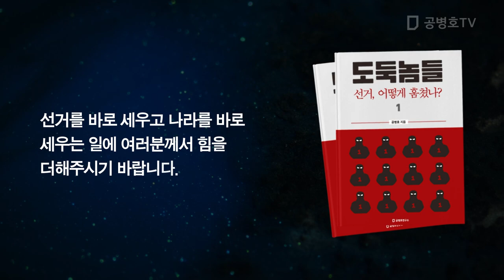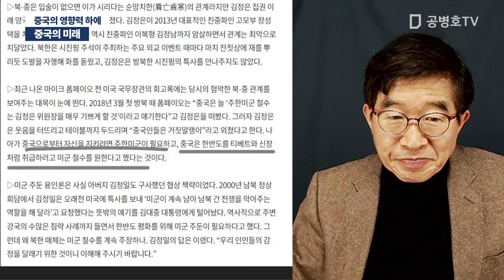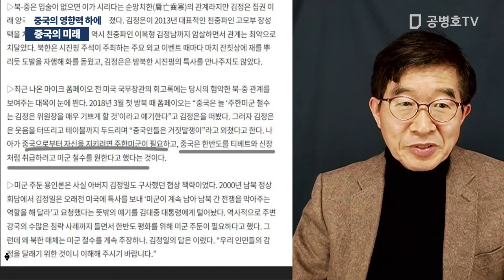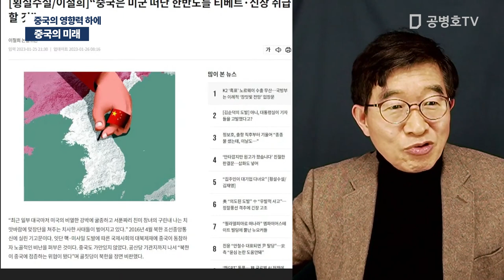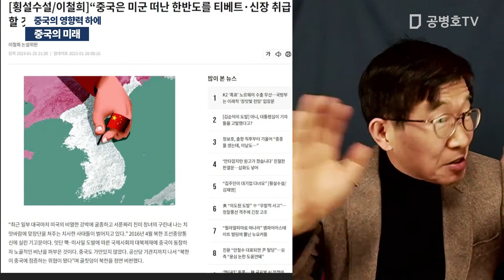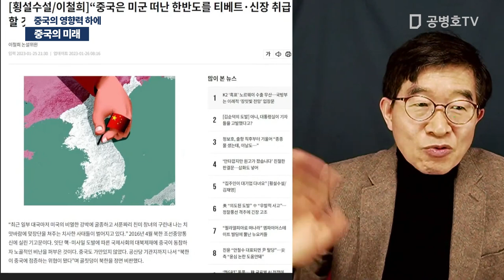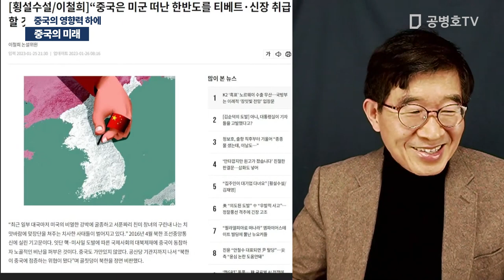중국의 미래 / 중국의 영향력 하에 [공병호TV]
[신간]  도둑놈들 1: 선거, 어떻게 훔쳤나?
도둑놈들 2: 2022 대선, 어떻게 훔쳤나? (2/13 발간)
도둑놈들 3: 2022 대선, 무슨 짓 했나? (2/13 발간)
여러분께서 구매해 주셔야, 공직선거의 뱃속을 파헤치는
집필 작업이 계속될 수 있습니다.

Bitcoin : 3MTW849AkP2ftLeSK2teZHMmzLu7Z83s9U